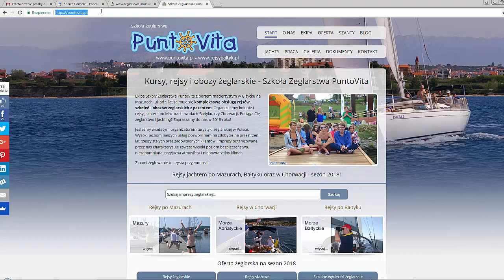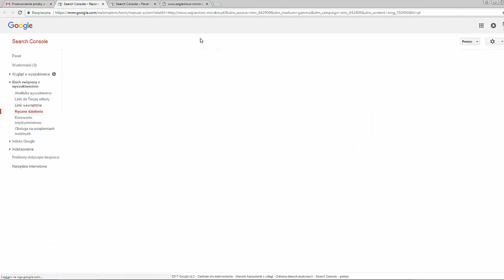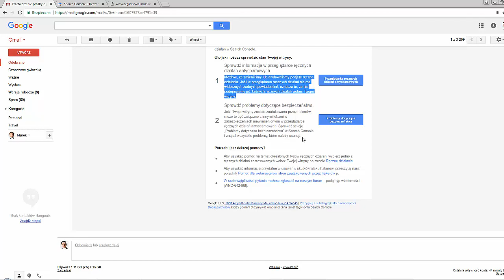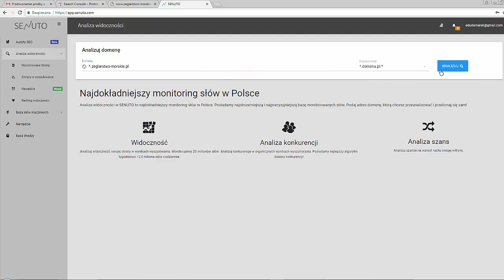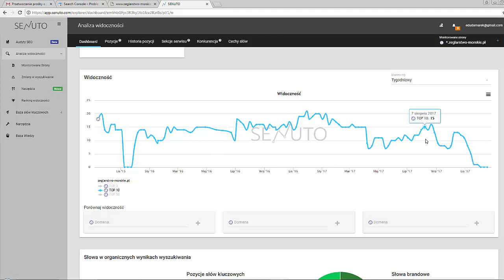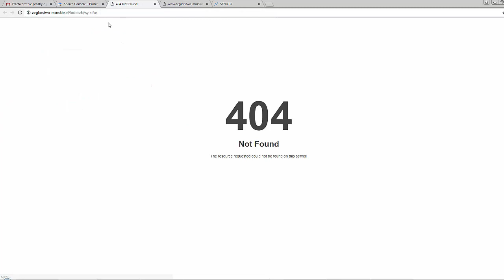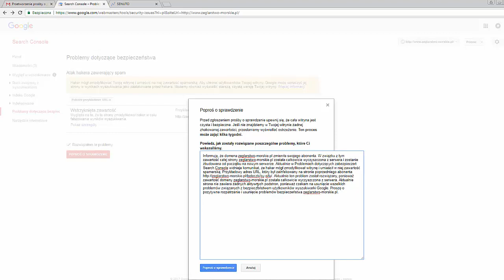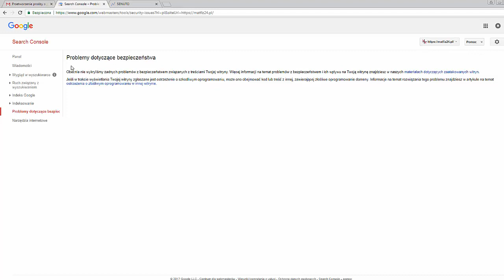Ściągnięcie kary Google za włam hakerski, a problem z bezpieczeństwem - 3 próba zdjęcia filtra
Co zrobić po ściągnięciu kary ręcznej od Google za włam hakerski. Sprawdź problemy z bezpieczeństwem Twojego serwisu i wyślij prośbę Google o ponowne sprawdzenie.